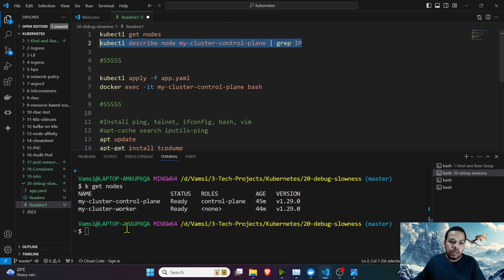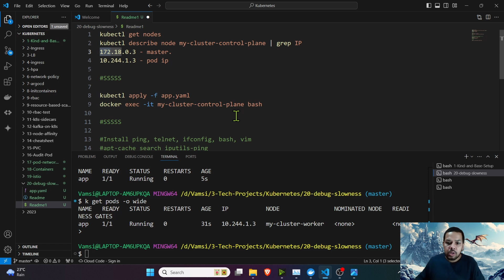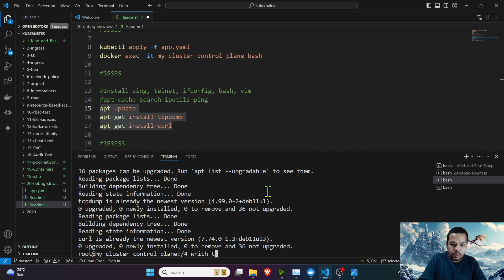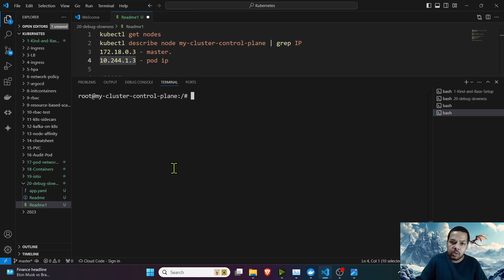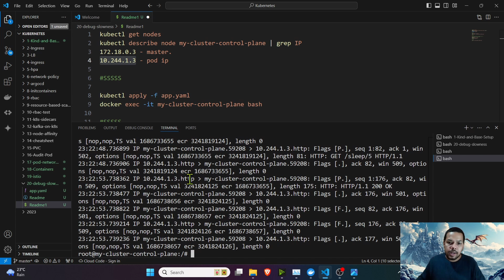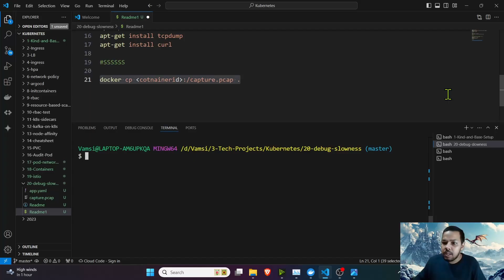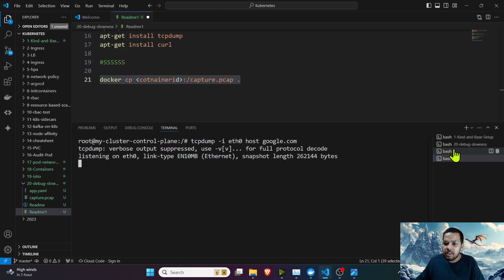Kubernetes Tutorial: Troubleshooting K8s with tcpdump (Watch 1.5x)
Quick 10 minute video (KUBERNETES PRODUCTION USECASE SIMULATION) that will explain you how to troubleshoot application latency issues inside your kubernetes cluster. This one involves troubleshooting things with tcpdump. This is one step that many people lack to master kubernetes. If you guys like it I will do advanced version of the video.

With tcpdump you can do packet-level analysis. In Kubernetes environments, this can be crucial for understanding communication between pods, services, and external networks.

Tcpdump can also help in debugging network issues. Things like misconfigurations, incorrect routing, or unexpected traffic patterns can be detected with it.

It can also identify potential security threats or unauthorized access attempts within the cluster.

Analyzing network traffic patterns, can identify bottlenecks or issues in your Kubernetes network setup. DNS resolution, service discovery, and load balancing issues can also be found using tcpdump.

If you happen to accidentally block things in network policies, tcpdump can confirm that.

These are just some use cases of using tcpdump to fix Kubernetes level issues. Hope it's useful.

You can analyze the packers from capture.pcap with wireshark